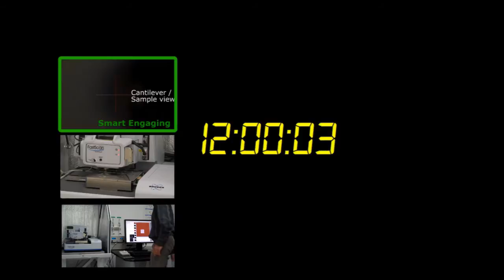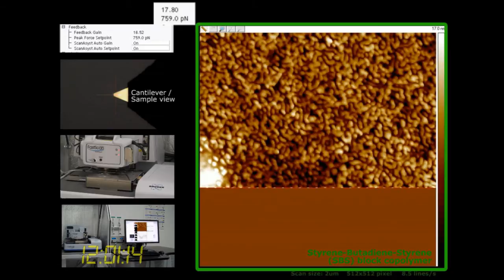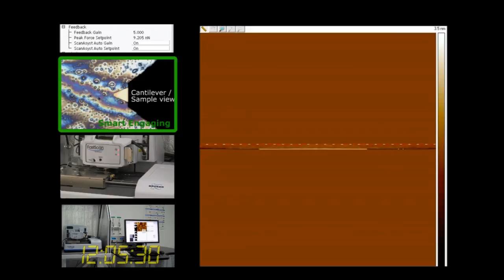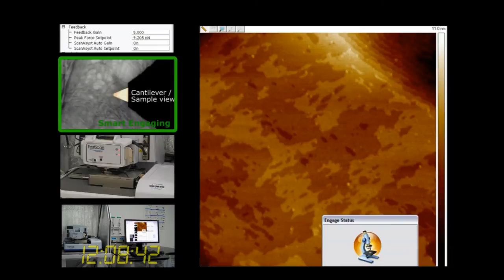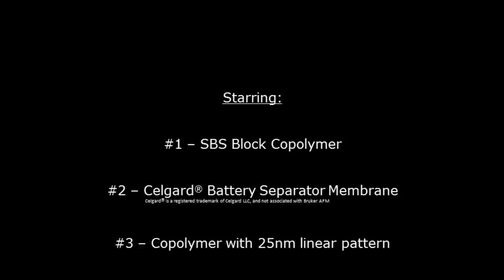Dimension FastScan and ScanAsyst - Fast unattended AFM Imaging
I have received a number of questions if FastScan (our High Speed AFM) works with ScanAsyst (our Auto-Optimization algorithms). It does - and this video link demonstrates that by showing unattended high speed imaging on a diverse set of challenging samples. In the video are several simultaneous views of the experiment showing different elements of the scan, including that no one is "operating" the system, as well as a detail of the scan parameters so you can see them auto-optimize on each sample.

We have put a lot of effort into both of these features and would be interested to hear your comments -- particularly if you are an SEM user. At Bruker, and as AFM'ers, we see a lot of advantages of the AFM over SEM, but often hear scientists say the prefer SEM because its faster and easier to use. I hope this video makes them reconsider. . .

Best,
Steve
Bruker AFM